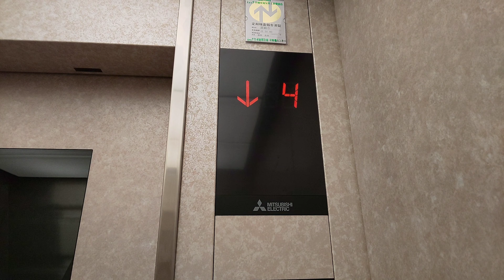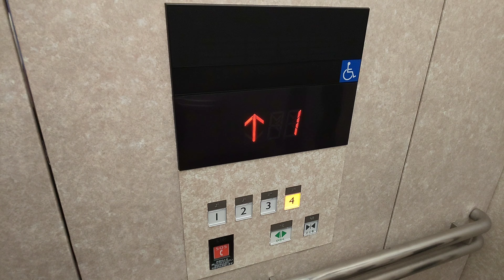那覇空港のエレベーター(ウェルカムホール側)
グランディから更新されたエレモーションプラスですが英語アナウンスが搭載されています。
機種:エレモーションプラス(特注)
用途:乗用
定員:15名
積載:1000kg
車椅子操作盤:◯
アナウンス:◯
チャイム:◯
停止階:1.2.3.4
設置数:2